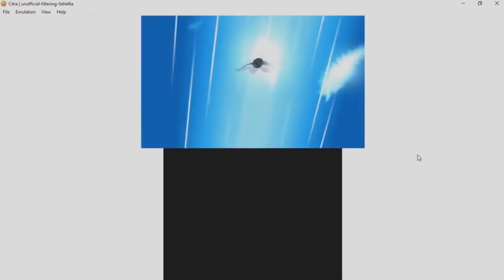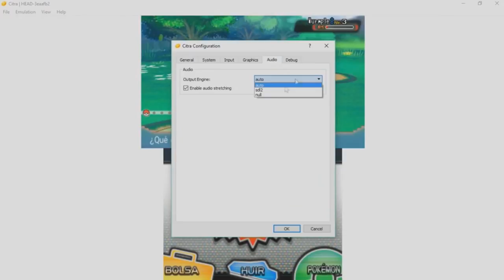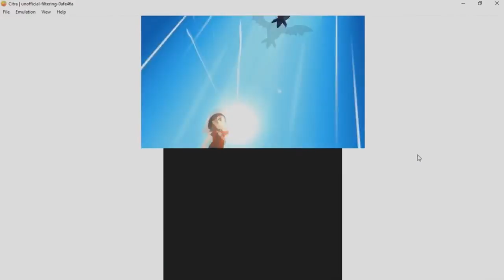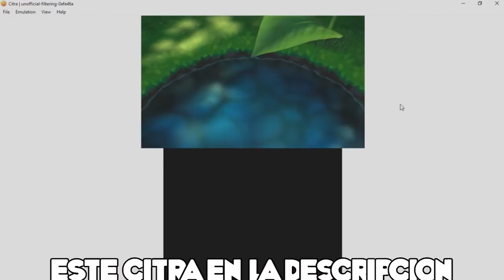¡OMG SOL Y LUNA A 1080p EN CITRA! ¿EL FIN DE LA 3DS? LA VERDAD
Ya sabeis que yo siempre os soy sincero y me alegra un montón que citra se este .

Reglas del Rayilocke (un locke/guia): - Cada pokémon tendrá 3 vidas, .